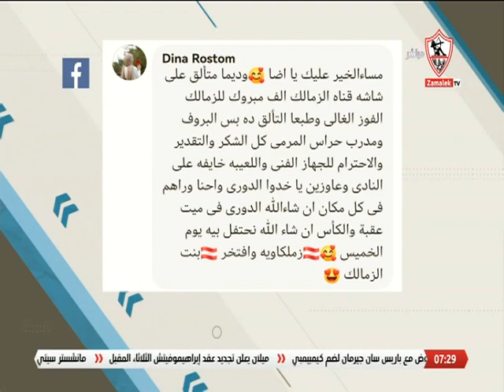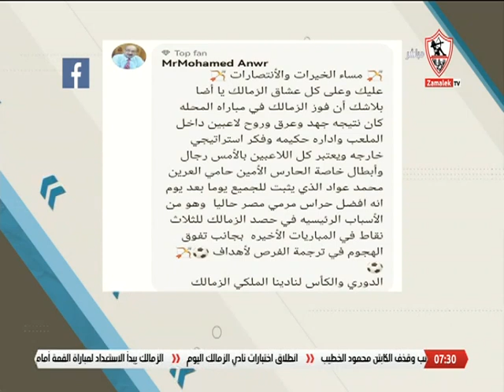أراء الجمهور .. تألق خط الهجوم و الحارس عواد وتأثيره على نتائج الزمالك بالمباريات الأخيرة